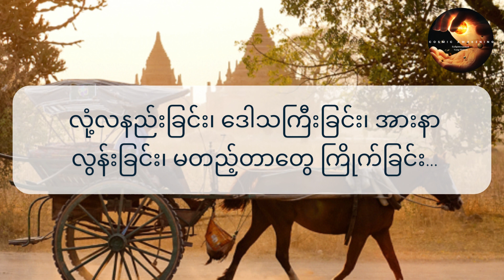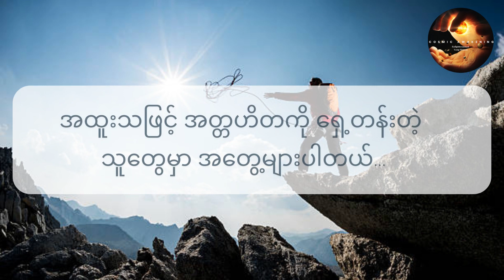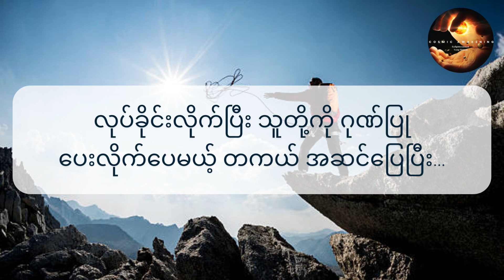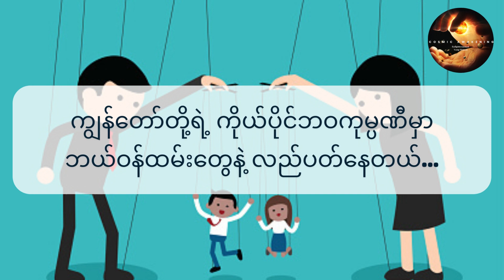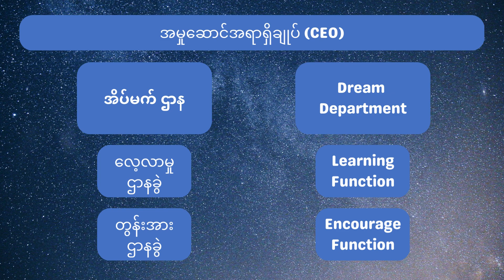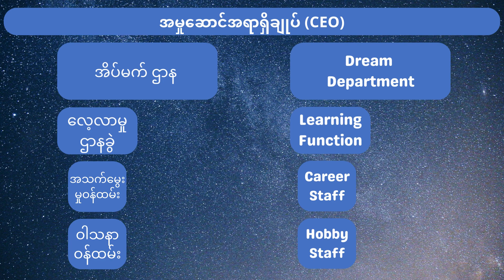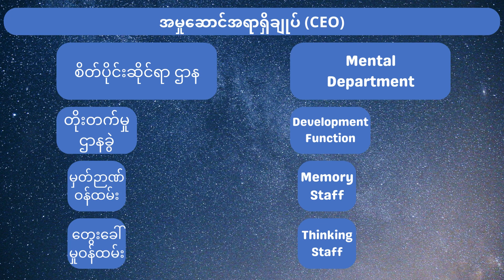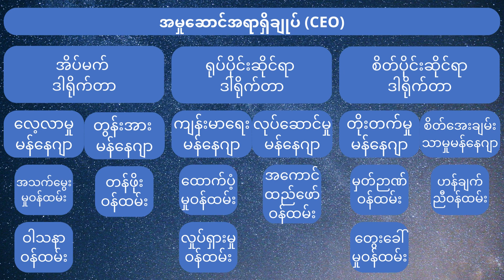သင့်ကိုယ်ပိုင် ဘဝကုမ္ပဏီကို အထိရောက်ဆုံး ကြိုးကိုင်နည်း... Who is your life's CEO?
ပိုမိုကောင်းမွန်တဲ့ဘဝတွေ ရရှိလာအောင်၊ တည်ငြိမ်အေးချမ်းစွာ ဖြတ်သန်းနိုင်အောင်၊ စကြာဝဠာစွမ်းအင်ကို အခြေခံပြီး တင်ပြထားတဲ့ Video Series အတွဲလေးတွေကို အပတ်စဉ် ကြာသပတေးနေ့နဲ့ သောကြာနေ့တိုင်း တင်ဆက်ပေးသွားမှာပဲ ဖြစ်ပါတယ်။

ဒီ သင့်ဘဝကို ကြိုးကိုင်နေသူက ဘယ်သူလဲ?  စီးရီးထဲမှာ ဘာခေါင်းစဉ်တွေ ပါမလဲဆိုတော့
(၁) သင့်ကို ချည်နှောင်ထားတဲ့ ကြိုးတွေ…
(၂) ချည်နှောင်ခံထားရတဲ့ ကြိုးတွေကို ဖြတ်တောက်ခြင်း…
(၃) သင်ဆုတ်ကိုင်ထားတဲ့ ကြိုးများ…
(၄) ကြိုးက သင့်လက်ထဲမှာ သေချာလား…
(၅) သင့်ဘဝကို ဘယ်သူ ကြိုးကိုင်နေတာလဲ…
(၆) ကျွန်တော်တို့ရဲ့ ကိုယ်ပိုင် ဘဝကို ဘယ်လို ကြိုးကိုင်ကြမလဲ …
(၇) အိပ်မက် ဒါရိုက်တာနဲ့ အဖွဲ့က ဘာလုပ်ကြလဲ…
(၈) ရုပ်ပိုင်းဆိုင်ရာ ဒါရိုက်တာနဲ့ အဖွဲ့ အဓိကဘာတွေလုပ်ကြလဲ …
(၉) စိတ်ပိုင်းဆိုင်ရာ ဒါရိုက်တာနဲ့ အဖွဲ့က ဘာတာဝန်ယူထားလဲ…
(၁၀) သင့်ဘဝ ကုမ္ပဏီမှာရော ဘယ်သူတွေနဲ့ လည်ပတ်နေလဲ… စသဖြင့် ကျွန်တော်တို့ ပိုမိုကောင်းမွန်တဲ့ဘဝတွေ ရရှိလာအောင်၊ တည်ငြိမ်အေးချမ်းစွာ ဖြတ်သန်းနိုင်အောင်၊ စကြာဝဠာစွမ်းအင်ကို အခြေခံပြီး တင်ပြထားတဲ့ Video Series အတွဲလေးတွေကို ရှုထောင့်စုံကနေ လေ့လာမှတ်သားခွင့်ရမှာပဲဖြစ်ပါတယ်။

ဒီ Video လေးမှာတော့ (၆) ကျွန်တော်တို့ရဲ့ ကိုယ်ပိုင် ဘဝကို ဘယ်လို ကြိုးကိုင်ကြမလဲ … ဆိုတဲ့ အခန်း ပါဝင်မှာပဲဖြစ်ပါတယ်။

00:00 မိတ်ဆက်
00:33 သင့်ကိုယ်ထဲက ထိန်းချုပ်ရခက်တဲ့ သတ္တဝါ
02:03 ကိုယ့်ဘဝကို ကိုယ် ကြိုးကိုင်တဲ့ ပုံစံ (၃)မျိုး
04:30 သင်က သင့်ဘဝရဲ့ CEO
05:19 ကျွန်တော်တို့ ဘဝကုမ္ပဏီ ဖွဲ့စည်းပုံ
06:01 ဒါရိုက်တာ (၃)ဦး ခန့်ထားခြင်း
06:42 မန်နေဂျာ (၆)ဦး ခန့်ထားခြင်း
08:08 ဝန်ထမ်း (၉)ဦး ခန့်ထားခြင်း
10:40 နိဂုံး